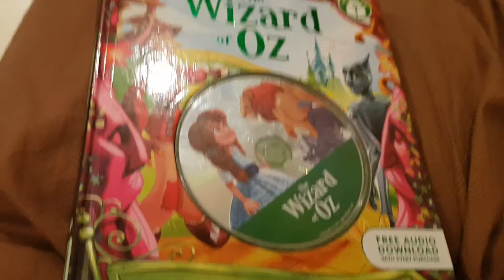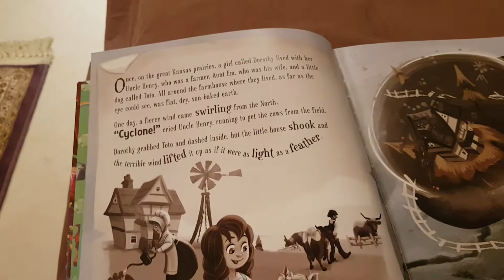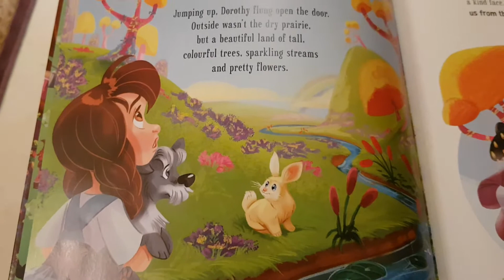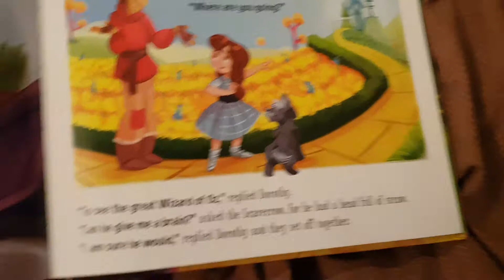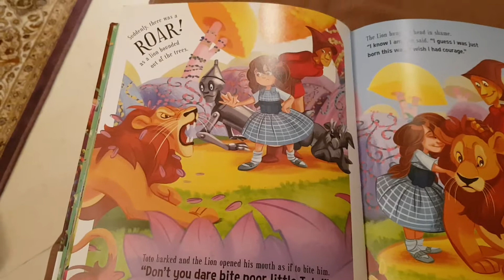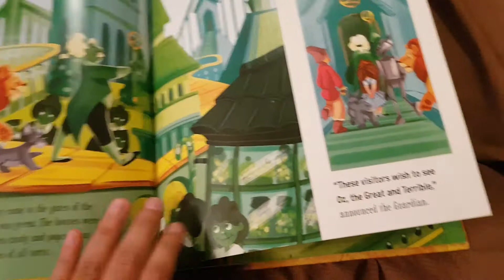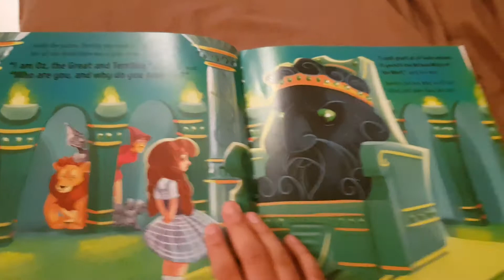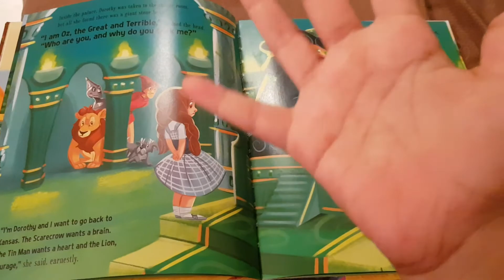the great wizard of oz ( read aloud)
this is different content for me to make so I hope you enjoy it!